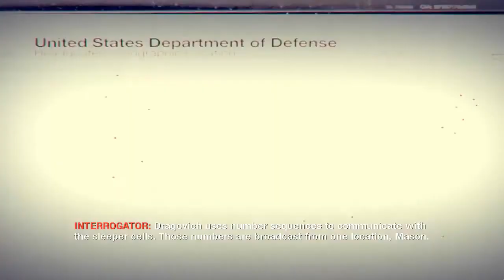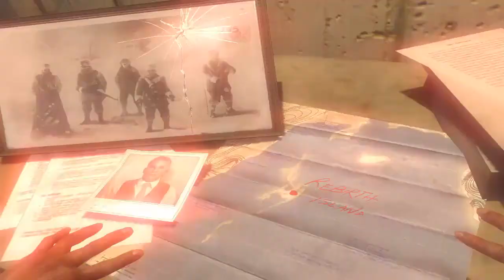Call Of Duty 7 Black Ops Veteran Walkthrough Mission #12 Payback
My PC Specs:
Processor: Intel Core i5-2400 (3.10 GHZ) (3.10 GHZ)
Ram: 8GB
Hard Drive: 930gb Total
DirectX Version: DirectX 11
Graphic Card: Nvidia Quadro 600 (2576 MB) (1280X1024)